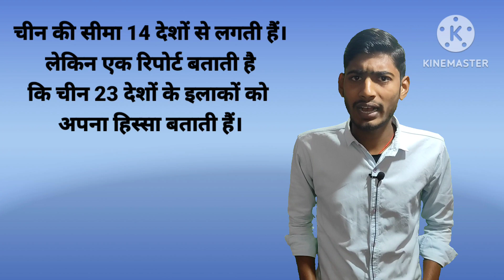चीन की विस्तार वादी नीति ll चीन भारत पर कब्जा कर सकता है?🤔🤔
चीन की विस्तार वादी नीति ll चीन भारत का कितना % जमीन कब्जा किया ।
रूस और कनाडा के बाद चीन सबसे बड़ा देश है इसका कुल एरिया 97लाख 6हजार961 वर्ग किलोमीटर है। इसमें से 43%  जमीन दूसरों से हड़पी हुई है। 11 मार्च 2020 को लोकसभा में दिए जवाब में उस वक्त के विदेश राज्य मंत्री वी मुरलीधरन ने बताया था कि
लद्दाख का करीब 38000 स्क्वायर किलोमीटर का हिस्सा चीन के कब्जे में है। इसके अलावा 2 मार्च 1963 को चीन पाकिस्तान के बीच हुए एक समझौते के तहत पाकिस्तान ने pok का 5हजार 180 स्क्वायर किलोमीटर चीन को दे दिया था।

इस वीडियो के अंतर्गत निम्नलिखित बातें बताई गई है
चीन के कितने देशों के साथ विवाद हैं
भारत के साथ विवाद कब प्रारंभ हुआ
चीन कितने देशों को अपने में मिलाया है।
चीन की विस्तार वादी नीति क्या है
और भी अन्य मुद्दों को इस वीडियो में चर्चा की गई है
China vs Mongolia
China vs Tibet
India China conflict
chin vs Indian army
chin Bharat ki ladai
China allies and in enemies
top 10 enemies of China
China allies in war
China current news update
expansionist policy
China's expensive policy
what is China's expansionist policy
with how many countries does China have border disputes
चीन की विस्तार वादी नीति ll चीन भारत का कितना % जमीन कब्जा किया है?